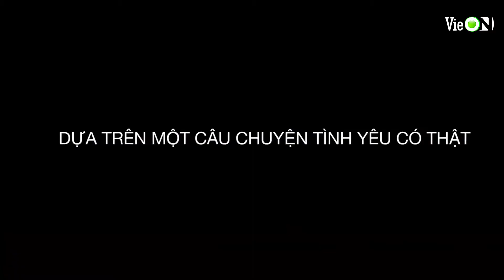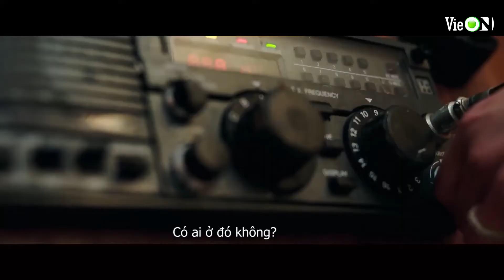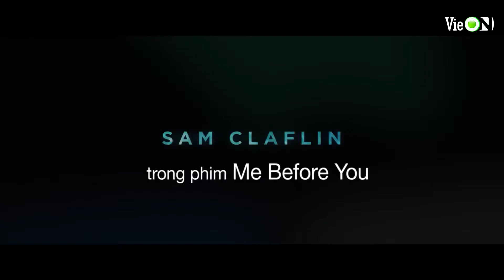Giành Anh Từ Biển (Adrift) | Trailer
Giành Anh Từ Biển là một bộ phim được lấy cảm hứng dựa trên câu chuyện có thật của một đôi tình nhân vượt biển vào năm 1983. Tới Tahiti để theo đuổi những chuyến phiêu lưu, Tami Oldham (Shailene Woodley) nhanh chóng phải lòng anh chàng thủy thủ Richard Sharo (Sam Claflin) và cả hai thực hiện chuyến du lịch mơ ước xuyên Thái Bình Dương. Nhưng cả hai không ngờ rằng họ sẽ đi thẳng vào một cơn bão thảm khốc nhất trong lịch sử. Sau cơn bão, Richard bị thương nặng còn con thuyền đã bị phá tan. Không có cơ hội được cứu, Tami phải tìm lấy sức mạnh và lòng quyết tâm để cứu lấy bản thân và người đàn ông duy nhất cô từng yêu. Giành Anh Từ Biển là một câu chuyện cảm động về tình yêu và nghị lực phi thường để chiến đấu giành sự sống.

👉Tải VieON ngay để xem FULL bộ phim Giành Anh Tù Biển nhé
🔰Ứng dụng VieON sẽ mang đến cho bạn kho nội dung giải trí khổng lồ, đa dạng và đặc sắc trên nhiều nền tảng. VieON sở hữu kho nội dung có bản quyền lớn nhất Việt Nam, bao gồm phim điện ảnh bom tấn Hollywood, Châu Á, Phim Truyền hình, Phim Việt Nam, Phim Hàn Quốc, Phim Trung Quốc..., hàng trăm kênh truyền hình, cùng với Gameshow đỉnh đa dạng thể loại.